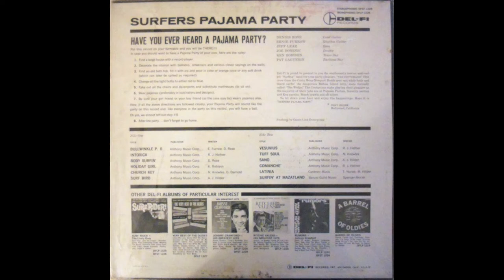The Centurians - Surfer's Pajama Party (1963)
An obscure band from Newport Beach, CA!
The album was released by the Del-Fi label in such a rush to cash in at the peak of the surf rock craze that they recycled the album cover and title from a previous band's release!